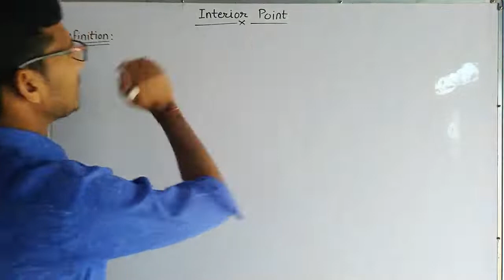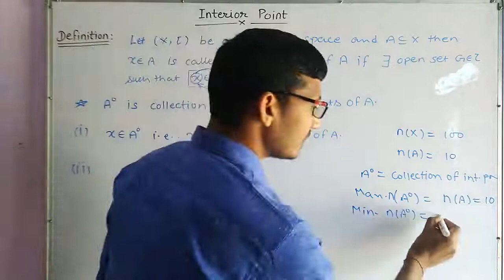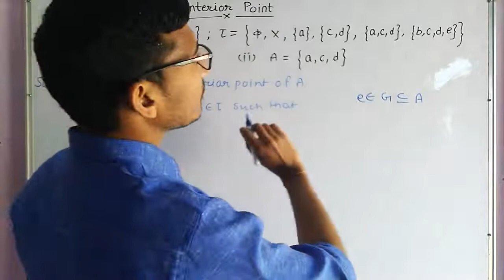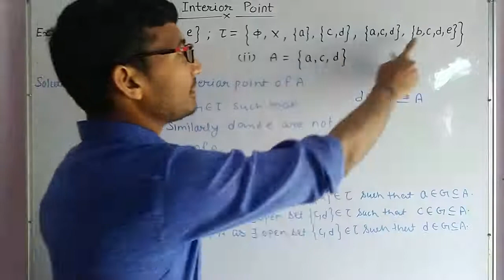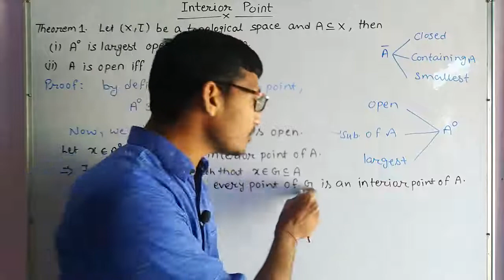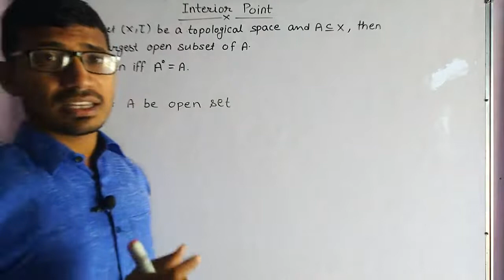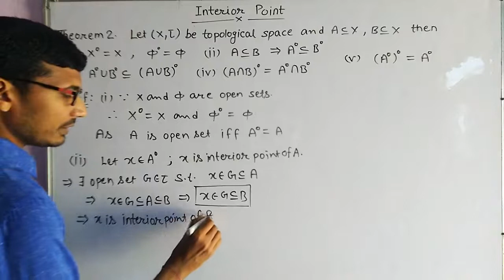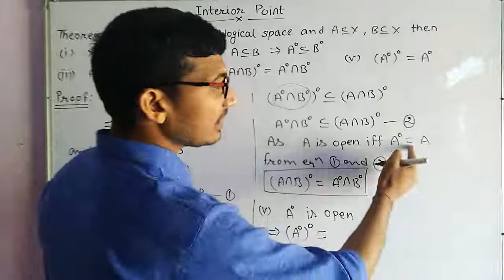Interior Point in Topology for MSC Previous year Rajasthan University RU MSC Previous year topology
Hello viewers, My self Sachin Cheekna.
Welcome to my you tube channel "Rise Your Mathematics".